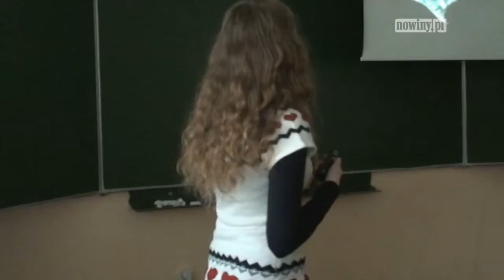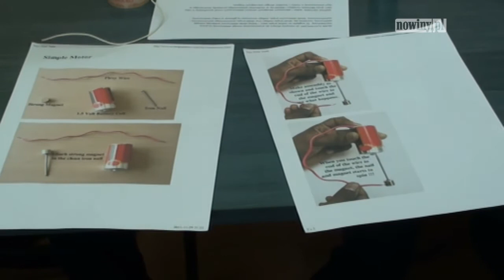IV Festiwal Nauki